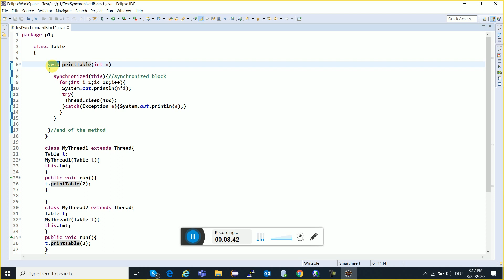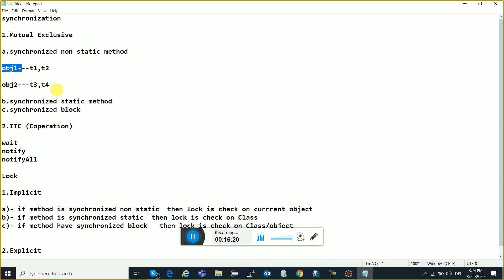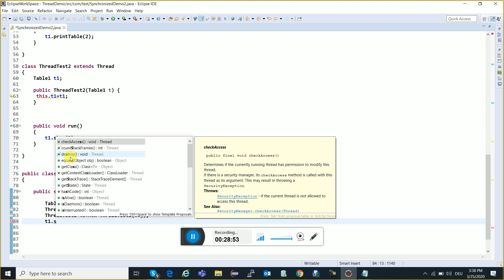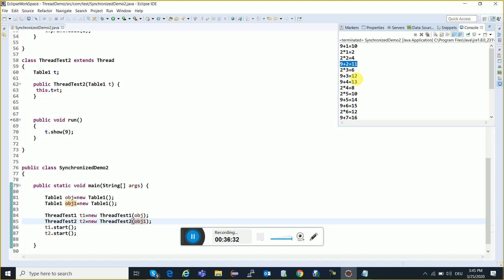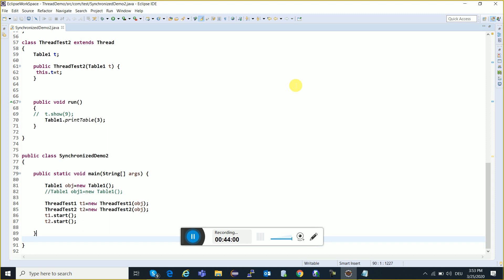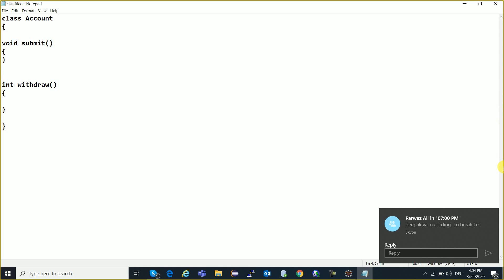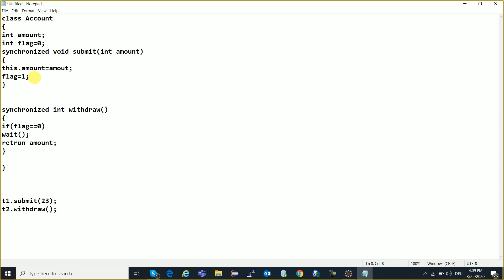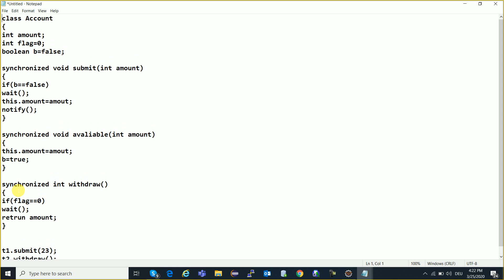Core Java Online Training Session 139 | Java Tutorial in Hindi | Java Tutorial For Beginners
Exception ?
Exception  Handling?